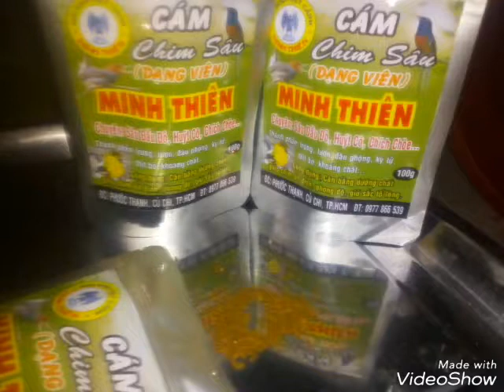Cám chim sâu loại viên Minh Thiên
Chuyên dùng cho sâu đầu đỏ , huýt cô  , chích chòe